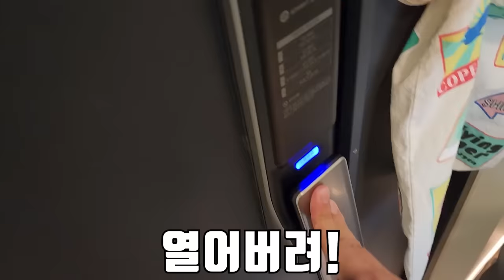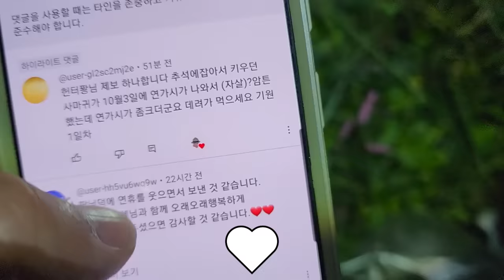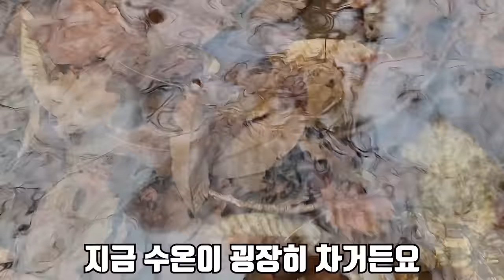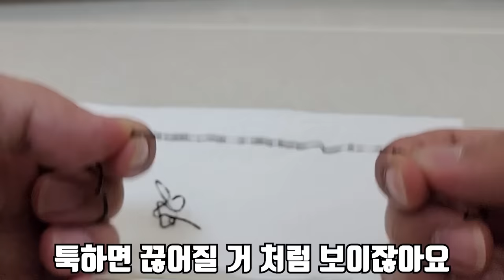연가시를 먹으면 어떻게 될까?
2023년 마지막 영상 입니다!
마지막 영상인 만큼 정말 노력해서 오랜기간 찍은 영상을 업로드 했습니다!
재미있게 봐주시면 너무 감사드리겠습니다!
그리고 2023년도 너무 고생 많으셨고 과분한 사랑 너무 감사드립니다!!
다가오는 2024년도 항상 행복하시고 건강하셨으면 좋겠습니다!
저는 더욱 재미있는 영상으로 보답드리겠습니다!
라랑합니다!!!